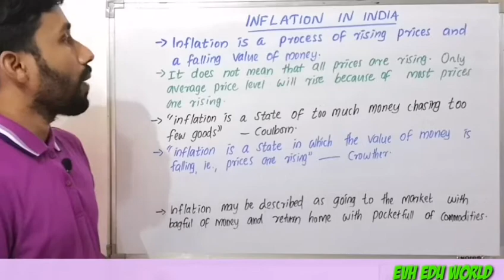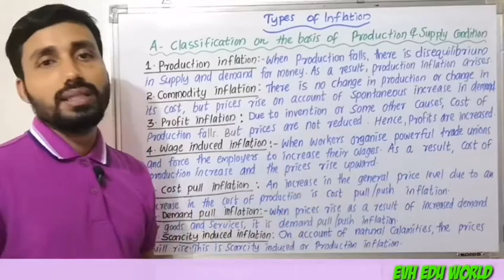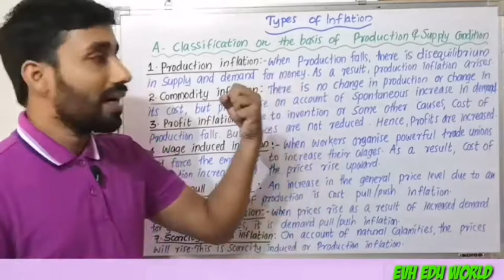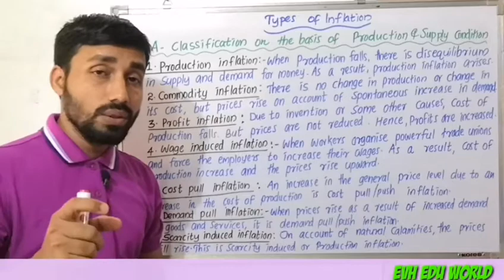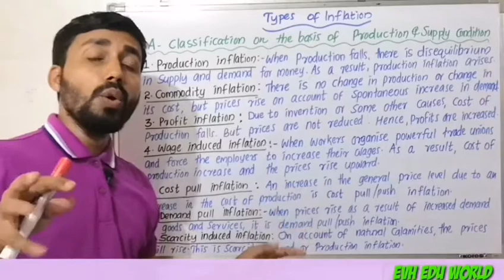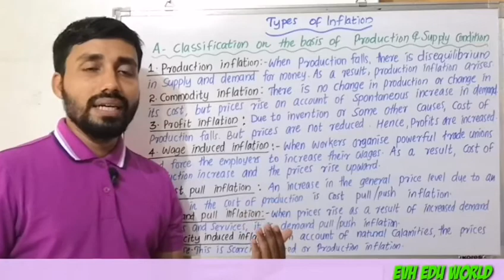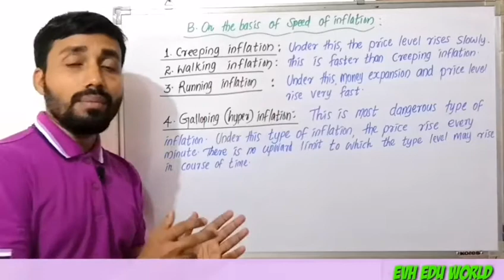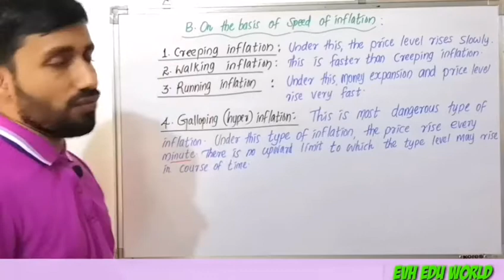INFLATION IN INDIA||MEANING||TYPES||PART 11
Meaning, Definitions and Types of Inflation.

AN OVERVIEW OF INDIAN ECONOMY